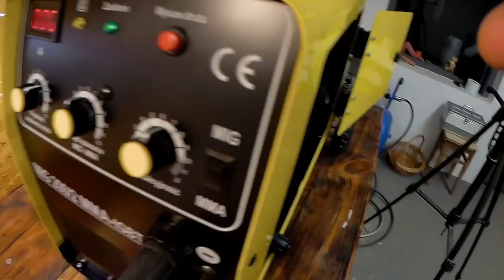Migomat Magnum 200/2/Pierwsze odpalenie/Montaż rolki z drutem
Film zawiera instrukcje jak założyć rolkę z drutem spawalniczym w migomacie Magnum 200/2
Paweł Gadowski
Linkedln:
Paweł Gadowski